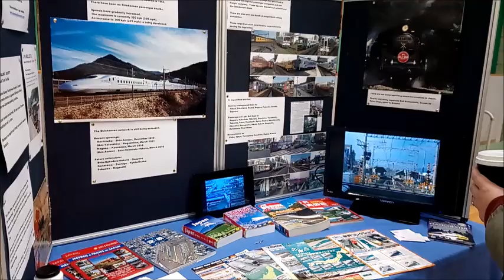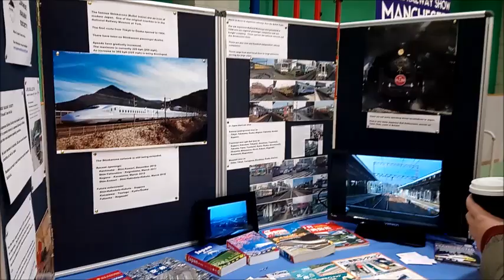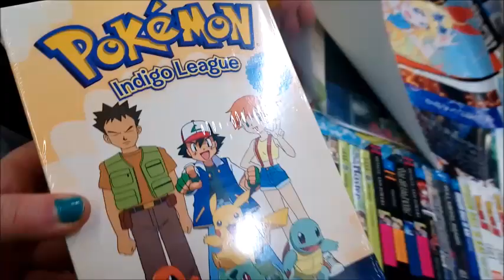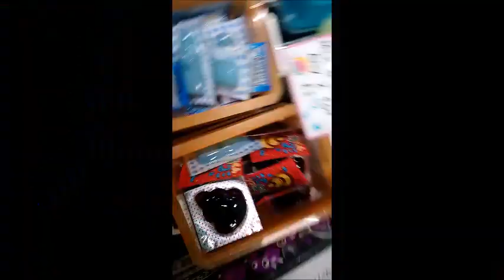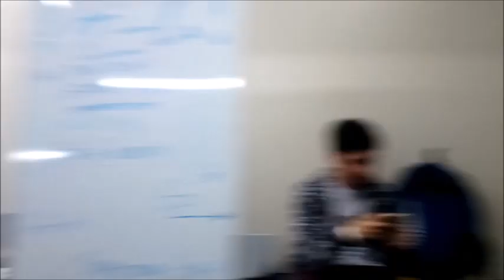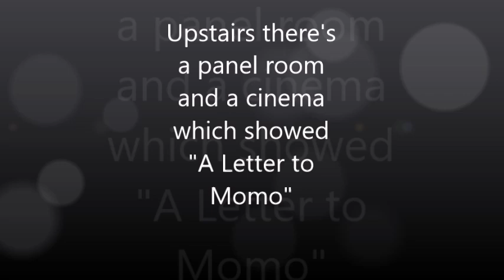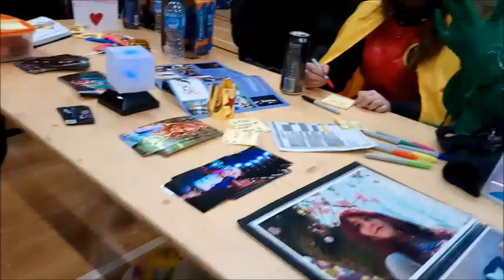DOKI DOKI VLOG 2017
NOTE: Sorry about the first few seconds of footage freezing up. I honestly don't know what happened there but everything else is fine.

Heads up: let me send a massive thank you to cosplayers who are featured in this video! (Also thank you for allowing Baby Miku to give away free cuddles!)

So, here's another vlog. Originally was going to be posted on Friday 17th November but there has been a change of plan!! I hope you'll enjoy!

Also, the music featured does NOT belong to me!! It belongs to other artists, like Hatsune Miku!!